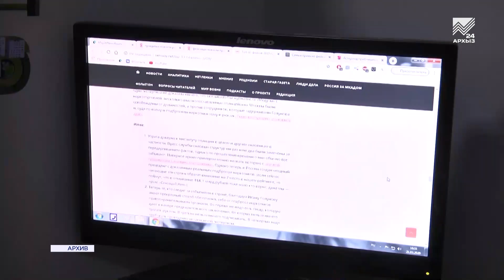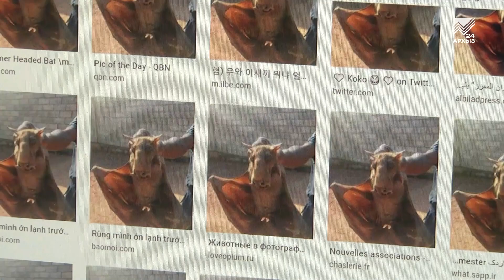Фотошоп или мутант? Соцсети вновь пугают фотографиями неведомых зверей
Фотошоп или природная диковинка? Судя по фото, зверь гораздо больше своих обычных собратьев, да и выглядит довольно отталкивающе. Что же стоит за этим фото в интернете: очередной фейк или настоящий мутант, выясняла наш корреспондент.